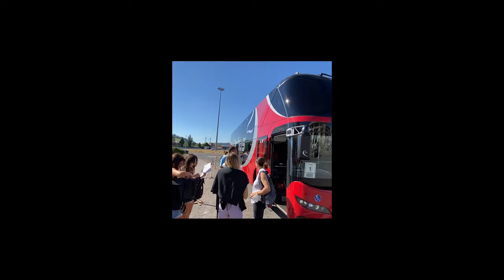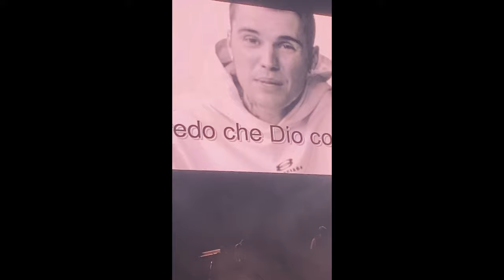Vlog Concerto - Sono stato al concerto /Justin Bieber Emozionatissimoo📷